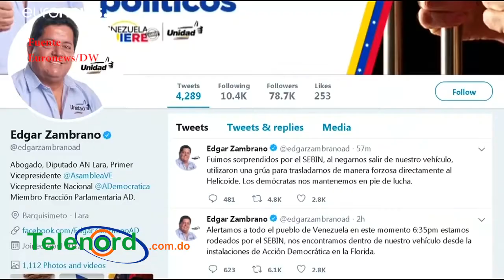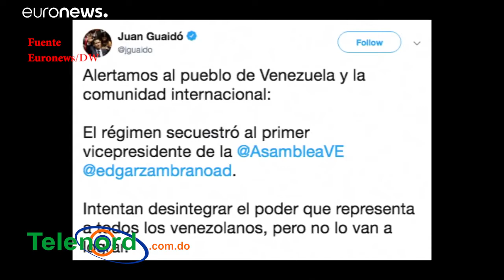Resumen: Alexandra MVP dice "el karma se encargará" y Kevin Durant no podrá jugar con Golden State